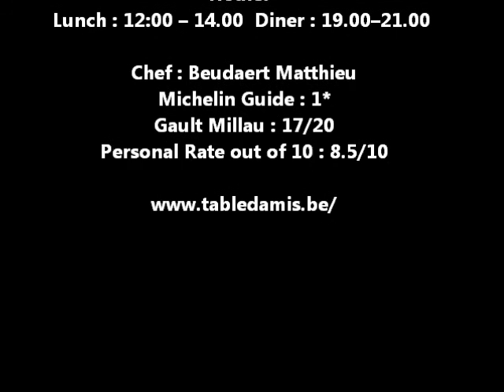Table d'Amis, Kortrijk Lunch 15/07/2015